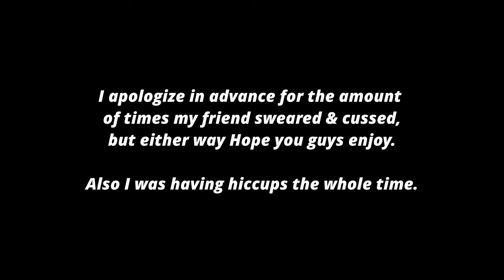WORST RAGE ON MODERN WARFARE 2019 EVER! *WARNING*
* XBOX: xExoticRemix

And As Always, Keep It Real & Stay Humble.